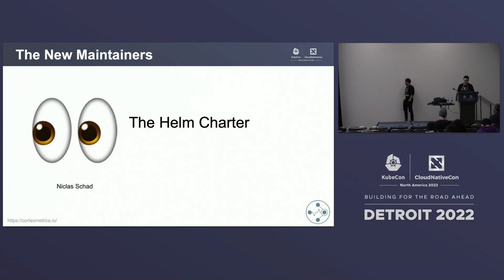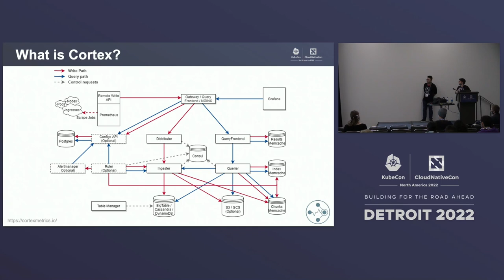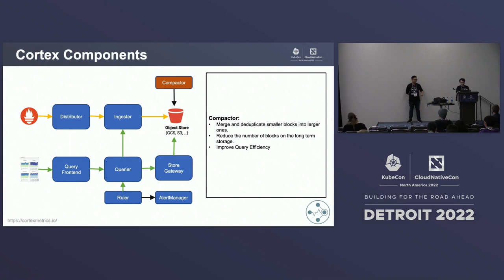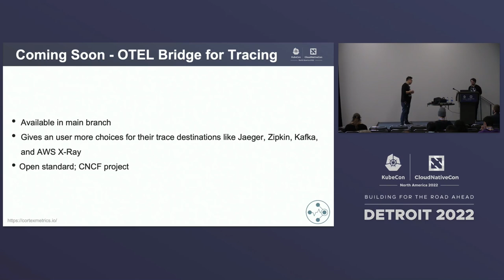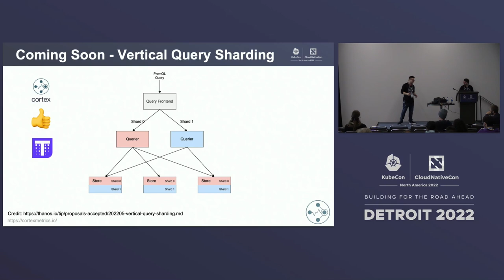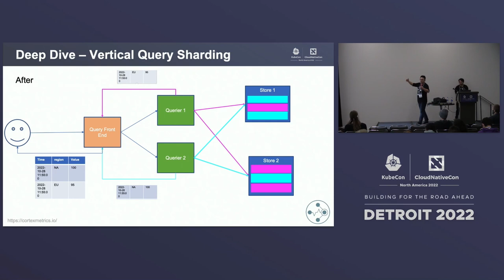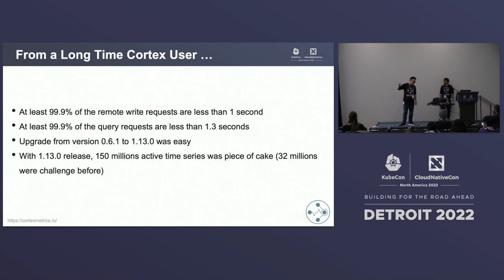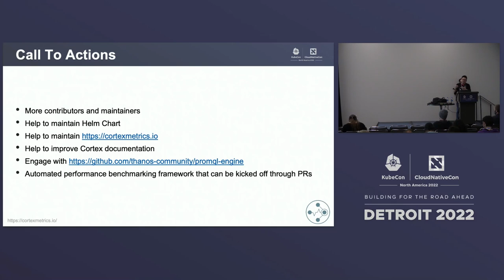Current State and the Future of Cortex - Alvin Lin & Alan Protasio, Amazon Web Services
Speakers: Alvin Lin, Alan Protasio
Cortex provides horizontally scalable, highly available, multi-tenant, long term storage for Prometheus. We will walk through what happened to Cortex throughout 2022, and what's next.